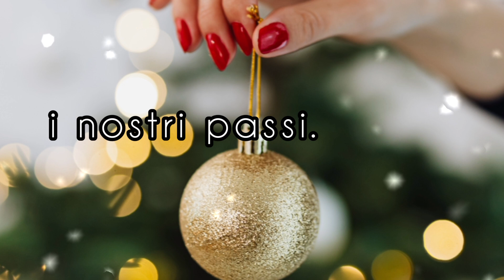BUONA VIGILIA DI NATALE 🎄 🎅🎅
"A Natale si accende una nuova luce piena di speranza che mi auguro possa illuminare sempre i nostri passi. BUONA VIGILIA DI NATALE"